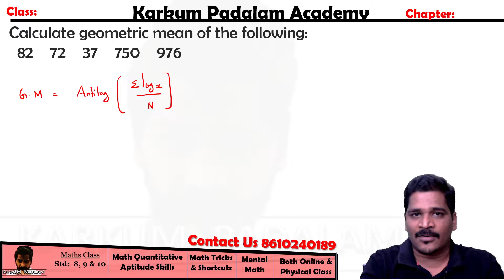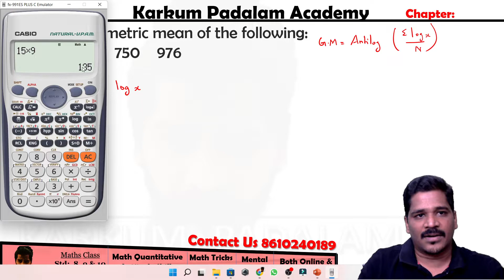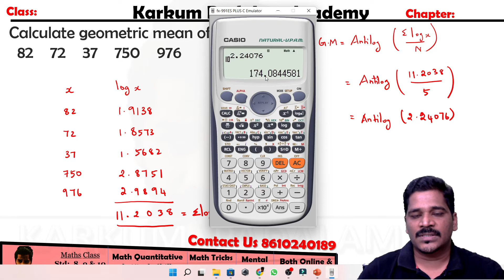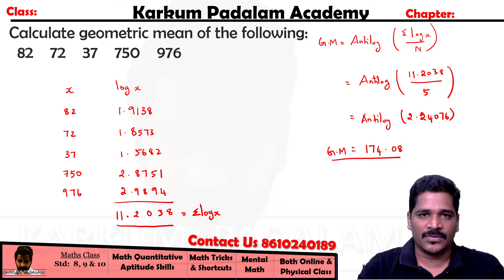Geometric Mean Individual series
Geometric mean | Individual series | Tamil | Statistics | How to find Geometric Mean in Tamil

This video explains how to calculate the geometric mean which is the middle number of two numbers in a geometric sequence.

The geometric mean for Individual data